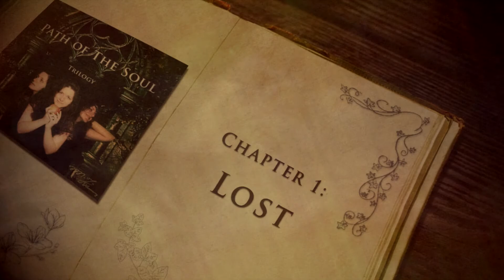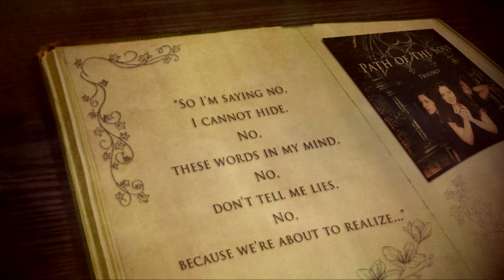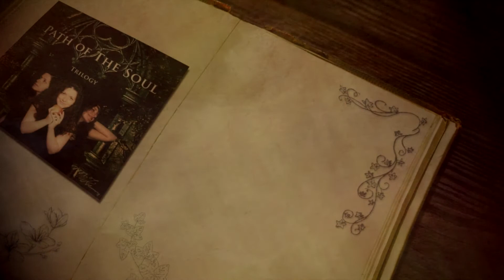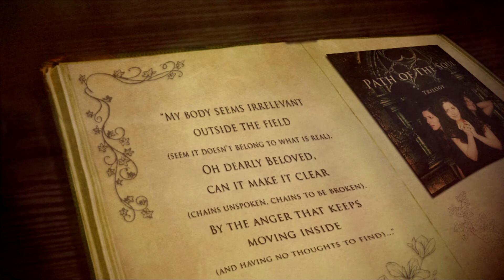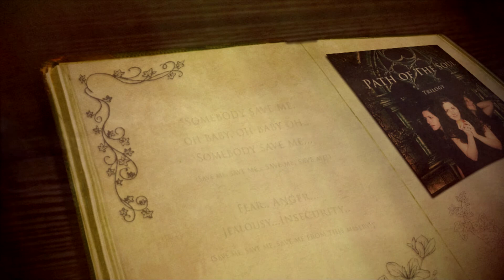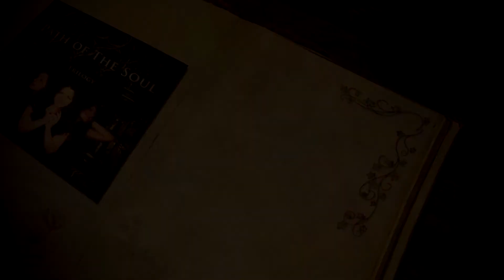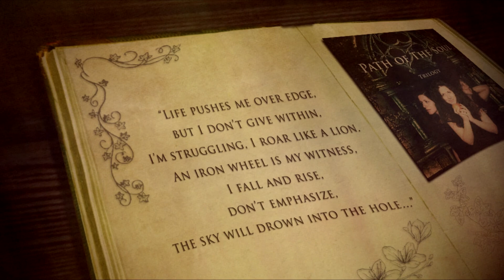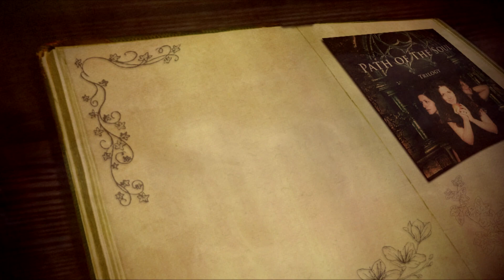Path of the Soul Trilogy (Lyric Video; Entire Musical Trilogy) - M.J. Harmony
Path of the Soul Trilogy Lyric Video (Entire Musical Trilogy). Chapters in the trilogy:

Chapter 1: Lost ( 00:12 - 04:06 )
Chapter 2: Demons ( 04:14 - 09:14 )
Chapter 3: Rising ( 09:18 - 13:56 )

Music/ Lyrics/ Arrangements/ Production/ Visuals: M.J. Harmony
Drums in "Demons": Boštjan Vidmar

If you enjoyed this video, make sure you subscribe to my channel + hit the "🔔" icon, so you get notified when a new video comes up :) I'm not very consistent with the uploads, so I believe the 🔔 will be very useful :)

LYRICS:
Chapter 1: Lost

What a strange world
is coming around my head
these words are showing by
that I can’t explain inside myself.

What is wrong, what is right,
I’m thinking about it every night and day,
something’s saying that things can get strange any day.

So I’m saying no,
I cannot hide.
No,
these words in my mind.
No,
don’t tell me lies.
No,
because I’m about to realize.

People all around me are walking by
I cannot hide.
All I can see are those strange brilliant eyes,
with faith inside.

They don’t know, they don’t care,
they don’t want to understand.
They believe that what is said is made and done.

I cannot hide.
No,
No,
No,
because we’re about to realize!

No mercy, no feeling,
this will never end,
this will never end (2x)

will this ever end,
will this ever end (2x)

(Are you feeling trapped?)

Chapter 2: Demons

Demons are going through my brain,
it seems to be driving me insane.
How absurd this could have been thought,
the thoughts are drinking my blood down the flood.

My body seems irrelevant
outside the field (seems it doesn’t belong to what is real),
oh dearly Beloved,
can it make it clear (chains unspoken, chains to be broken),
by the anger that keeps
moving inside (and having no thoughts to find).

Spirit seems to not follow the Path,
but it’s being kept in a dungeon of fears.
Fears and betrays, fears and sorrows,
some times it feels like there’s no tomorrow.

Could someone explain the answer to my horror… (2x)

Somebody save me, oh baby, oh baby oh..
Somebody save me… (save me, save me, save me from this misery!)

(whisper):
Fear…Anger…Jealousy…Insecurity…

(I’m running in circles, whispering my name…
I’m begging for mercy, please just let it go away, oh!)

Is there anyone, is there anyone
who could help me get outta here.
or is it all up just to me?

Chapter 3: Rising

Down on Earth, push to fall even lower…
Seems like a blur, but yet to real…
Wearing scars, behind the bars,
bleeding inside and outside…
Praying to the Lord up above to stand by my side…

Now I know I finally have the Strength,
I’ll carry on, I’ll rise above.
I see the Phoenix rising,
behind my back.
Through my hair with angry and passionate eyes,
delivers my Soul, there is no hole.

No hole….no hole…

Life pushes me over edge,
but I don’t give within,
I’m struggling, I roar like a lion.
An iron wheel is my witness,
I fall and rise,
don’t emphasize, the sky will drown into the hole…

Hole of the Truth, hole of Reality,
no more lies, no more ground…

Where I’ll be hunting my Soul,
eating my heart,
and crying for inner peace and understanding…

My skin will become my flame,
my voice will be fire burning,
my Heart and Soul will become like the Phoenix,
like the Phoenix…

…And we’ll see him Rising….